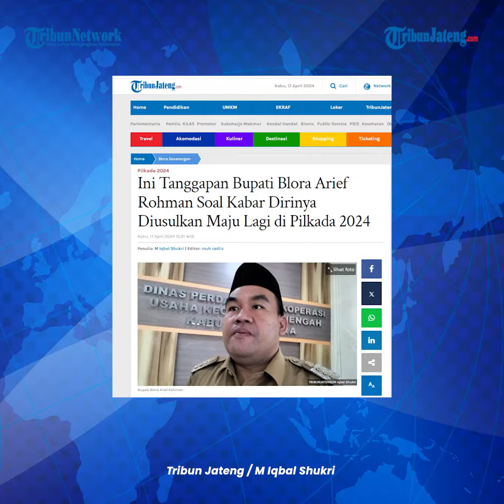Bupati Blora Arief Rohman Tanggapi Kabar Diusulkan Maju Pilkada 2024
Bupati Blora Arief Rohman menanggapi kabar dirinya yang digadang-gadang akan diusulkan oleh DPC PKB Kab Blora untuk kembali maju di Pilkada 2024.

Saat ini, dirinya mengaku masih fokus untuk menuntaskan amanah yang diemban sebagai Bupati Blora.

Menurutnya ada beberapa tahapan pilkada yang perlu dilalui seperti pembentukan desk pilkada, dan survei.

Sebelumnya diberitakan, DPC PKB Kabupaten Blora berencana akan mengusung Arief Rohman maju di Pilkada 2024.